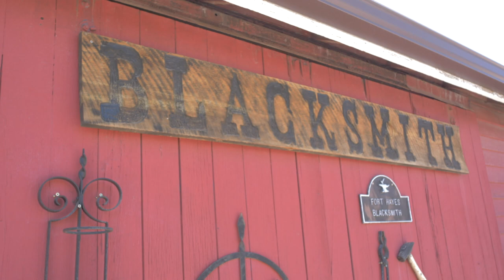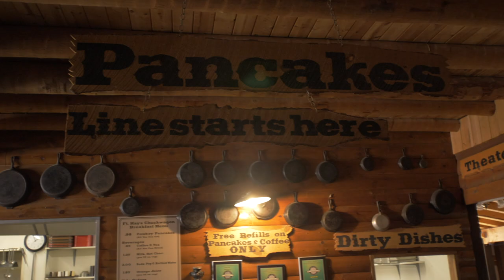Fort Hays Chuckwagon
Interviewee, Clint Jones
Photographer: Troy Romo
Host: Anya Mueller